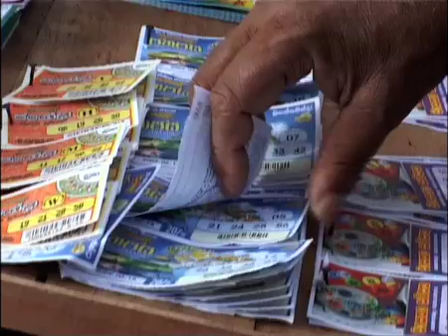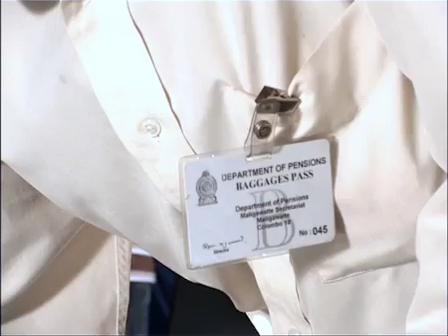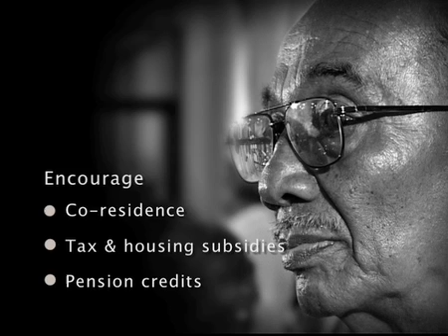Aging.m4v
The World Bank, in discussion with the Government of Sri Lanka, and in close collaboration with local researchers and academics, prepared an analysis of the demographic transition in Sri Lanka, with special reference to the problem of population aging. The report, which was launched in September 2008, showed that Sri Lanka has a rapidly aging population.